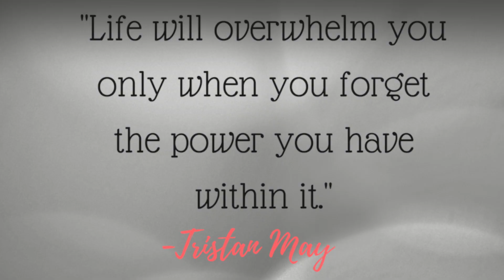3 Powerful Tips for Dealing with Overwhelm as a Boss Mom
In today's video we're talking about how to deal with something that all of us boss moms deal with which is overwhelm. The good thing is that with a few simple shifts in mindset and some practical strategies we can beat it. As always, meet me in the comments where I love chatting with you guys! Thank you guys so much for watching!

Believe in the beauty of you! ♥
xo,
Steph